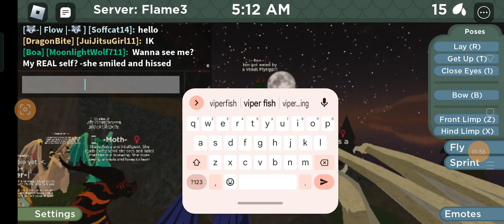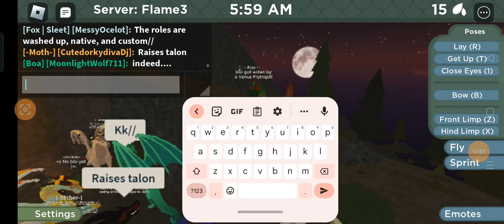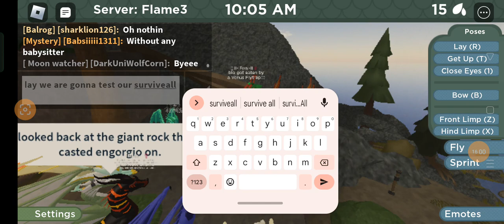School part 1 (playing wings of fire) it's chaos!!!